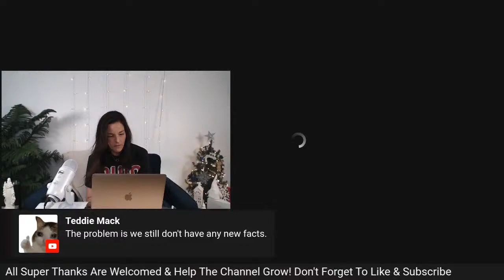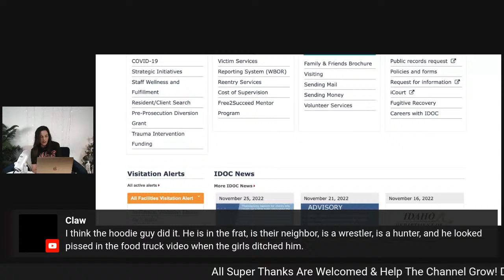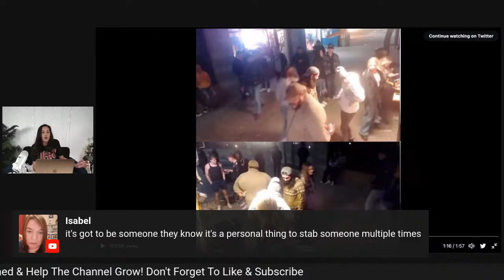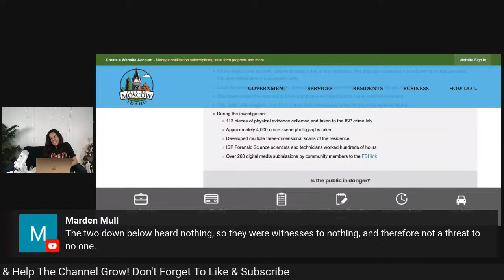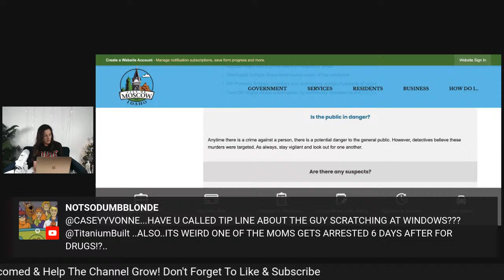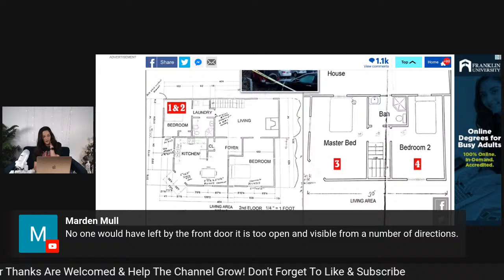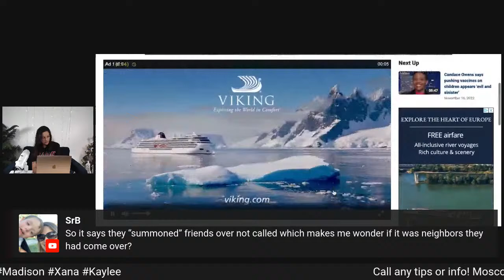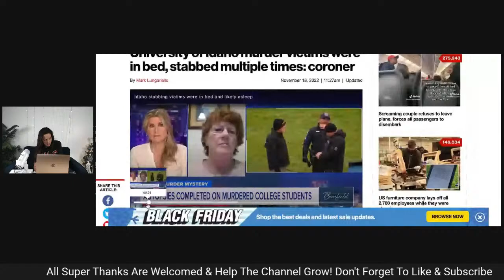🚨Idaho Four Massacre🚨 Let's Do a Deep Dive | Open Panel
Let's start at the beginning of this case ( Idaho 4 Massacre) to see if we are missing something. I want to lay out all factual and credible evidence that we have been given so far to give a fairly accurate assumption of what could have happened.

I want this to be a group/creator effort that way we can use all of our knowledge to gain a better understanding of what happened that night.

Welcome everyone to my channel! Here we talk all things true crime.
I also throw in my life vlog, product reviews, makeup tutorials, giveaways, and more!

If you appreciate the case coverage, I hope you'll consider subscribing, hitting the like button, the bell icon to be alerted of new content, & drop a comment on your thoughts on todays coverage!

Now have IG @titaniumbuilt

I do not authorize the use or all or any part of my videos without a prior authorization.

All videos/photos I use is used for educational & entertainment purposes.

I put out the facts and if I get something wrong, I’ll be sure to come on right away and fix it.